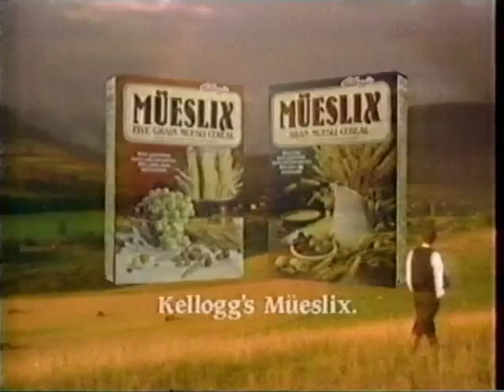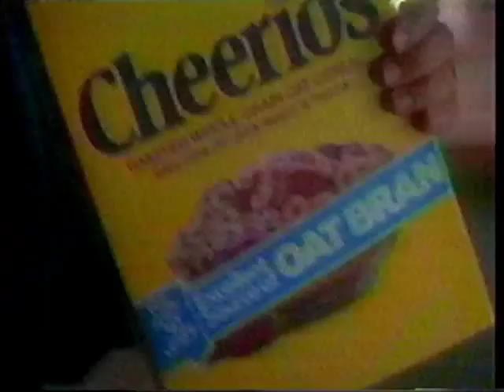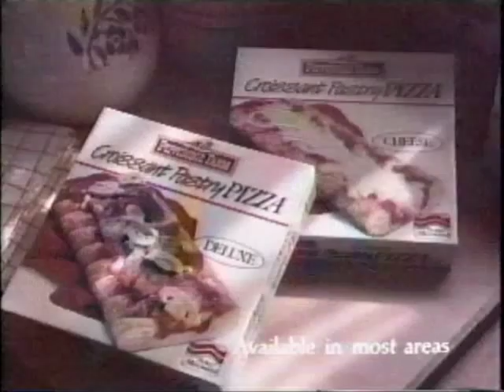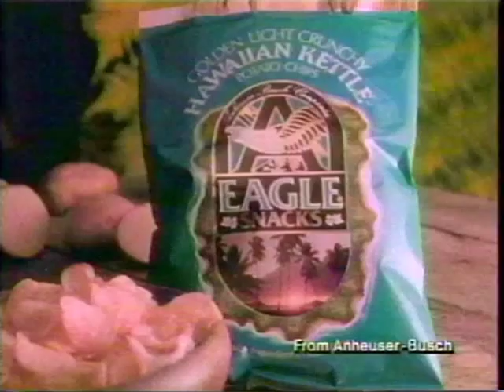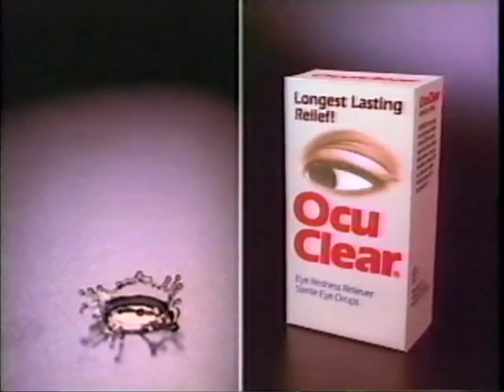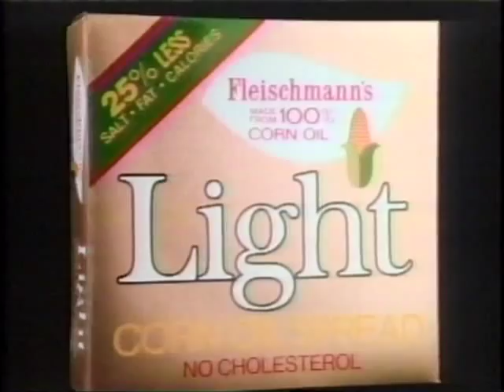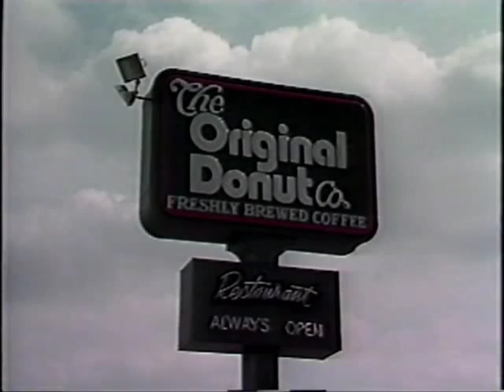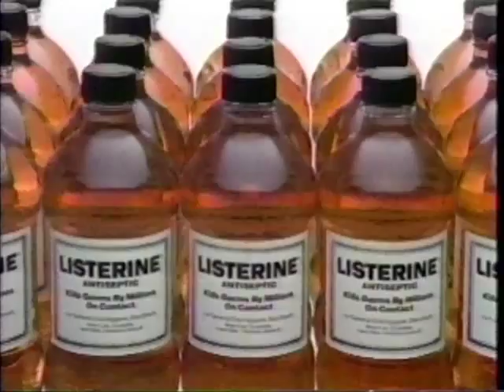Retro TV Commercials from the 80's Part 5